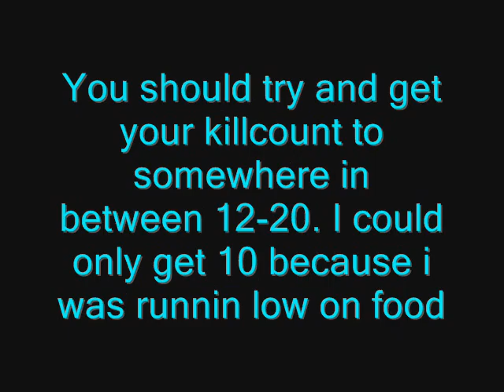tatatacos barrows guide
song is THE FRATELLIS-FLATHEAD great song!!!

first barrows guide! a mage/melee one coming soon!